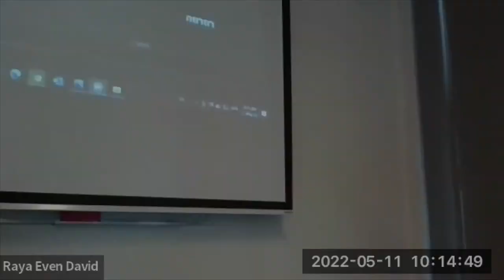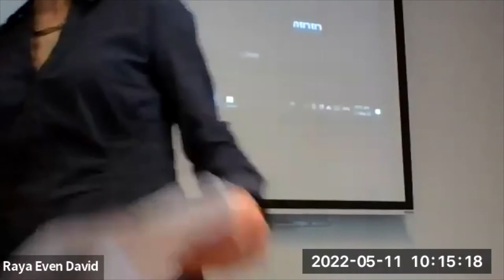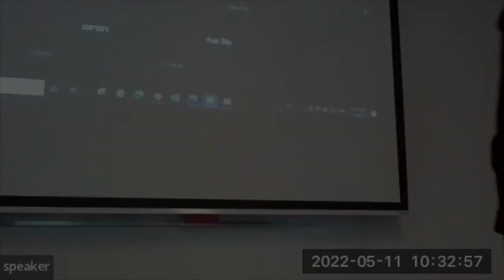Conference "The Status of Converts to Judaism" - Introduction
Introduction of the conference “The Status of Converts in Jewish Communities and Jewish Thought, from Biblical Times to Contemporary Israel”, co-organized by the Centre de Recherche Français à Jérusalem (CRFJ) and the Center for the Study of Conversion and Inter-Religious Encounters of Ben Gurion University (BGU), with the financial support of the A*Midex foundation of Aix-Marseille University.

The whole conference was recorded on Zoom.